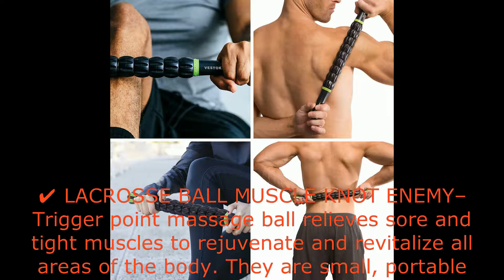VESTOK Muscle Roller Resistance Bands Kit - Massage Roller Set | Massage Stick, Peanut Ball,